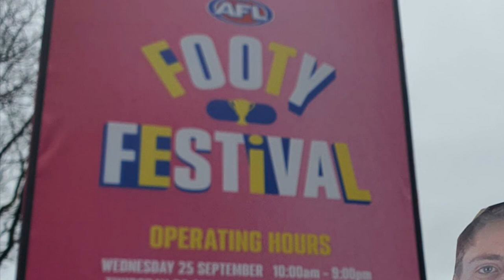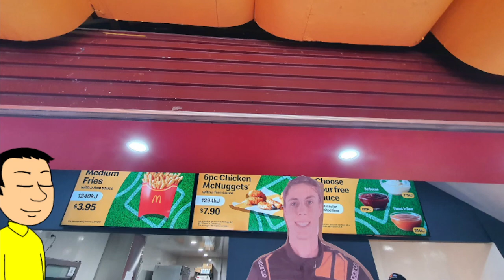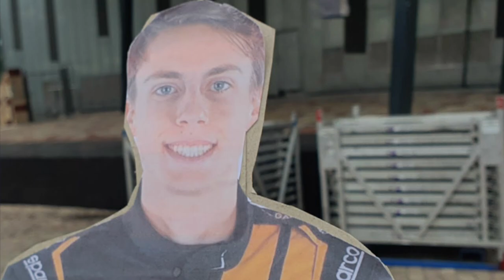Bad English - Price Of Love (GAMV)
GoAnimate Music Video by Bad English performing Price Of Love.